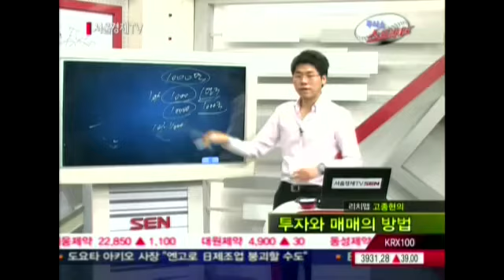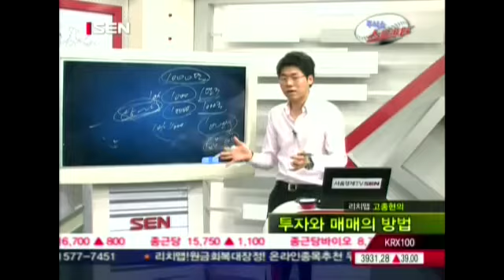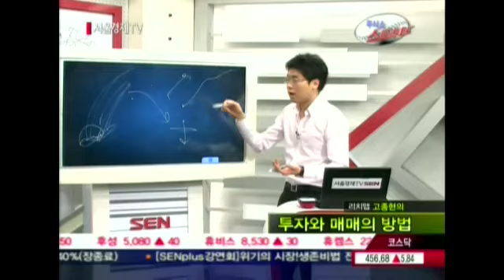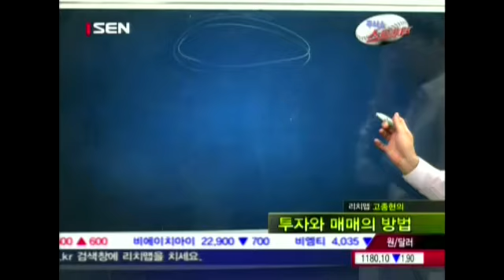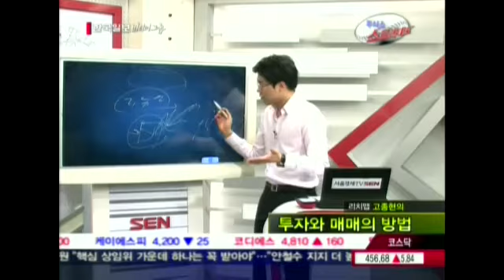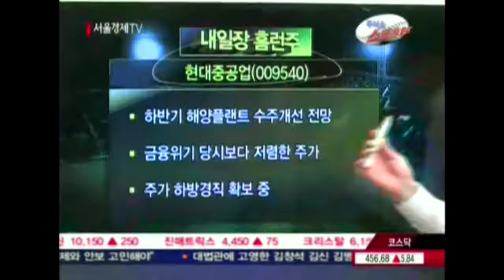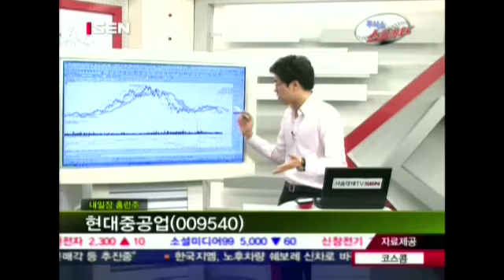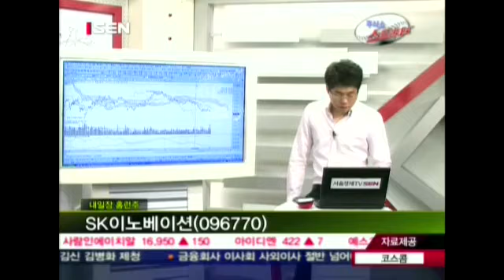20120605_주식쇼 스트라이크_44회_2부